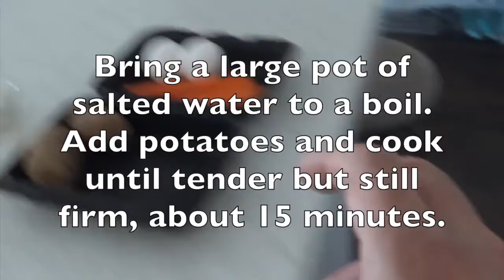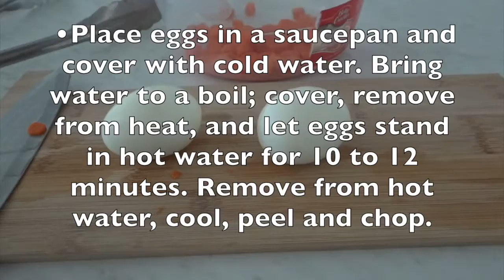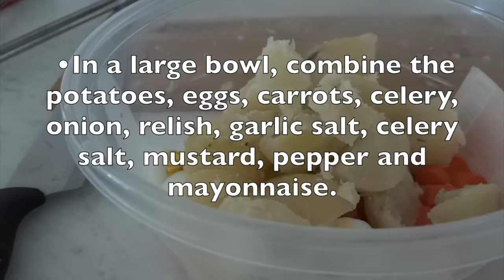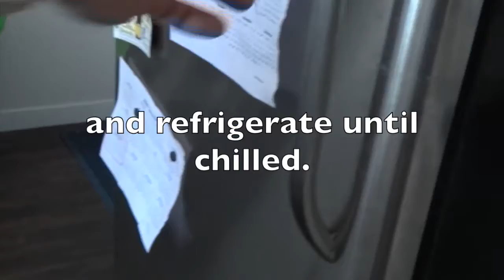ep42 Old Fashioned Potato Salad